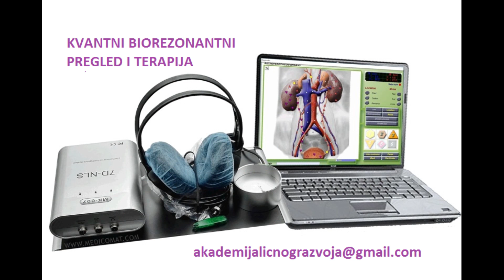Узроци болести Идентификација по Гурђијеву, Dejan Stojiljković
Dejan Stojiljković završio je na Filološkom fakultetu u Beogradu arapski i turski jezik, govori i engleski, nemački, španski, francuski i kineski jezik.
Bavi se proučavanje duhovnih tehnika, najviše Gurdjijeva , jednu njegovu knjigu je preveo.
 Zanima se za istok, istočnu filozofiju, yogu itd.

Autor, voditelj, montažer: mr sci.

Nadjite nas i na tik toku, pod Akademija ličnog razvoja.
Hvala za podršku!